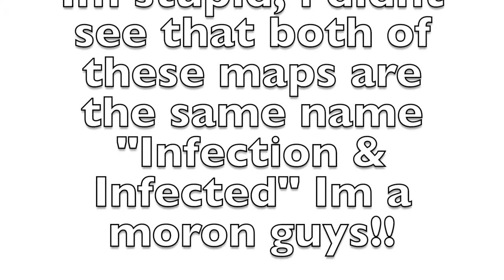FREE RUN RAGE!! (Black ops 3)